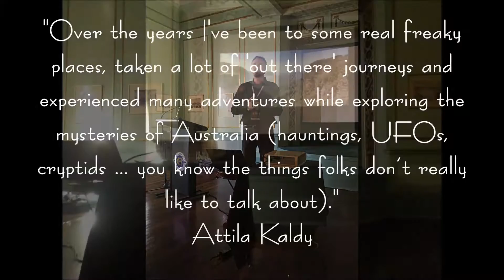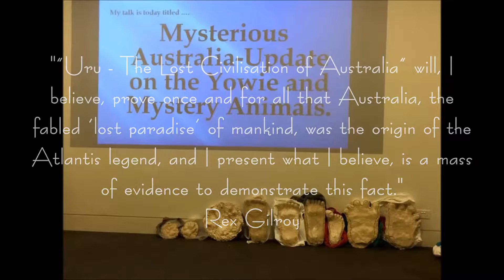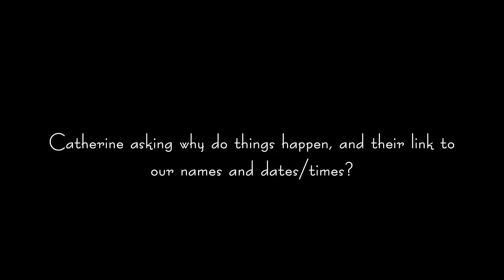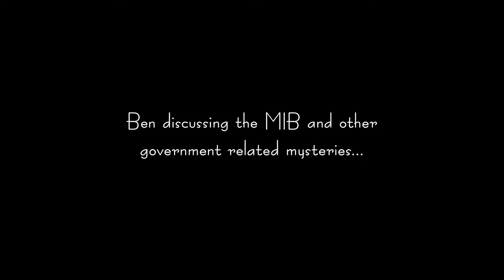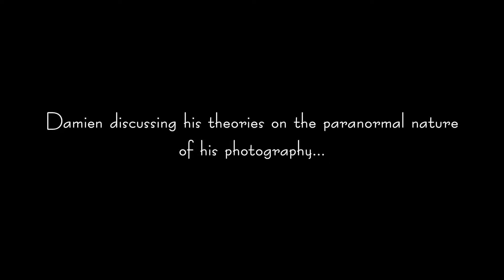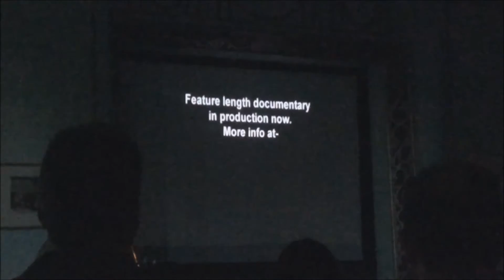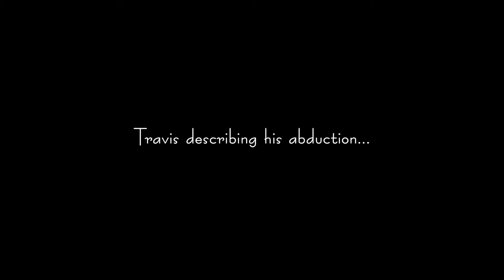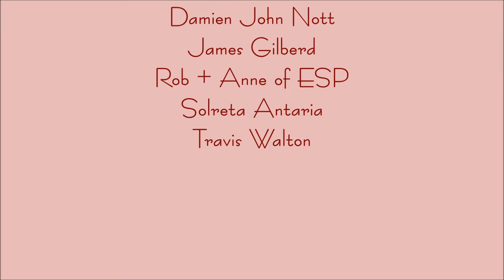Paracon Australia 2015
On 23rd + 24th May 2015 the Editor of the Oddities e-Club Magazine attended as 'Media' the annual 'Paracon Australia 2015' conference, this year held in the Blue Mountains of New South Wales at the suitably creepy Carrington Hotel.

Speakers include Ben Hansen, Catherine Alama, Dave Schrader, Damien John Nott, James Gilberd, Rob + Anne of ESP, Solreta Antaria (ET Communicator) and the legendary Travis Walton.

This video forms part of a review of the event which can be found inside Issue 07 (out September 1, 2015) of the OeC, enjoy.

Learn what the Oddities e-Club Magazine is all about TODAY!